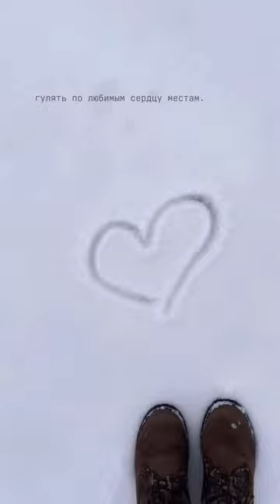Счастье это когда улыбаются дети | Читает автор и исполнитель: Вика Венцель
Счастье — это когда улыбаются дети.
Мама обнимает тебя по утрам.
С друзьями болтать обо всем на свете.
Гулять по любимым сердцу местам.

Никуда не спешить, не менять маршрут:
Если здесь хорошо, значит — всюду.
Разобраться с собой ещё важно тут.
Ведь возможно там по-другому не будет.

Счастье — это просто заваривать чай
Для самого близкого человека.
Когда вслух говорят про «не скучай»
И за лекарством бегут в аптеку.

Впрочем у каждого счастье своё —
И с другим его спутать сложно.
Береги, пожалуйста. Вот и всё.
Это так просто и так возможно.

Карта 💳▶ 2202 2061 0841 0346 (Вадим Валерьевич К)